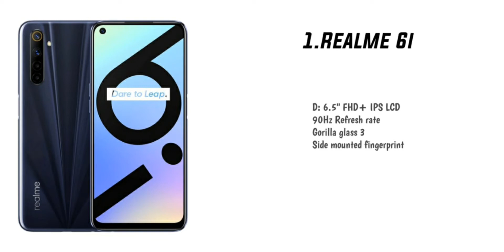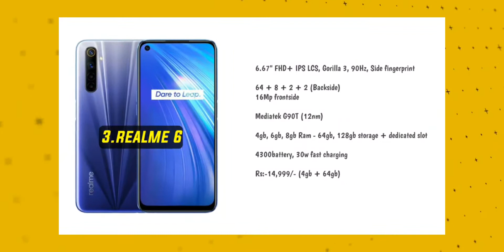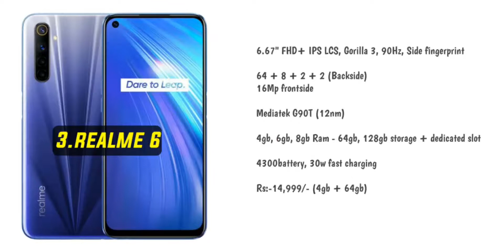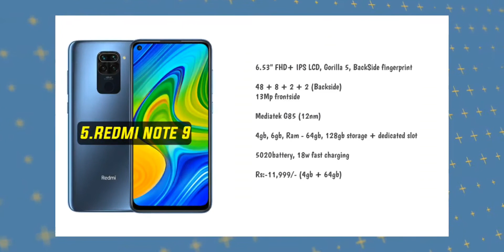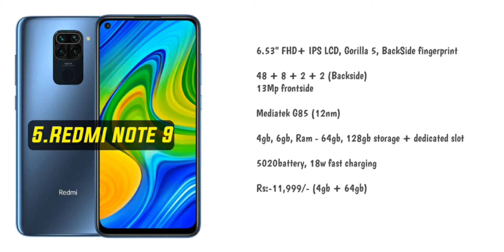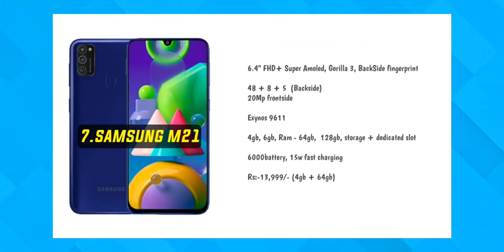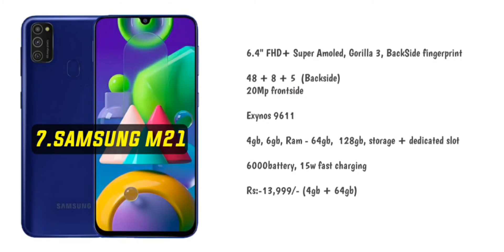Best Mobiles Under 15000 rupees in July - August 2020 | మీకోసం అద్దిరిపోయే మొబైల్స్ సిద్ధంగా ఉన్నాయి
I'm very happy for being you here.!!!❣️

Top 5 Best Mobiles For Camera & Gaming:
1.Poco X2
2.Redmi Note 9 Pro Max
3.Samsung M31
5.Redmi Note 8 Pro

Top 5 Best Mobiles For Housewives:
1.Redmi note 9 pro
2.Samsung M21
3.Realme 6: Realme 6 (Comet Blue, 64 GB)
4.Samsung M30
5.Redmi note 8

Plz Note: Mobile Prices can vary due to lockdown & extra taxes